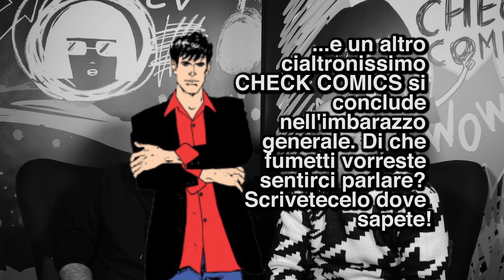Il reboot di Dylan Dog * PEPITA TV * Check Comics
Se nella prima puntata vi abbiamo parlato di alcuni dei primi classici numeri di Dylan Dog, in questo episodio ci concentriamo sul reboot del 2020.

Voi conoscevate il reboot o siete fedeli ai primi 100 come Pollo?
E se siete sul pezzo, cosa ne pensate?

Guardate fino in fondo, ne diciamo di tutti i colori!